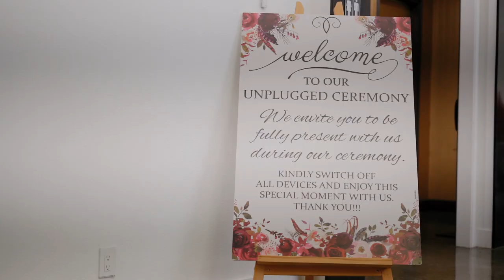ALLIANCE & DIDIER WEDDING / BEST HIGHLIGHT IN #2024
Songs: Joy (Unspeakable) by Voices of Fire